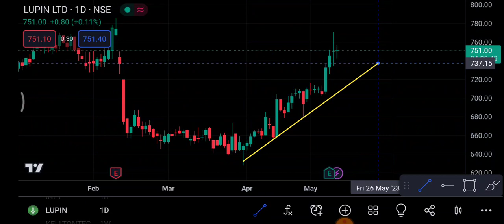Lupin Share 12 May | Lupin Share latest news | Lupin Share price today news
1-) Lupin Share
2-) Lupin share news today
3-) Lupin share latest news
4-) Lupin share price
5-) Lupin share analysis
6-) Lupin share price today